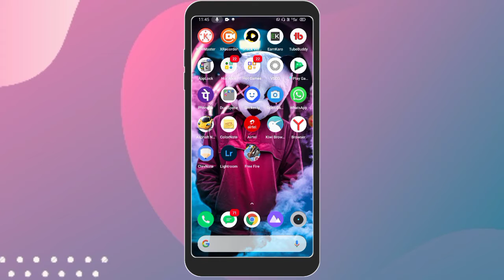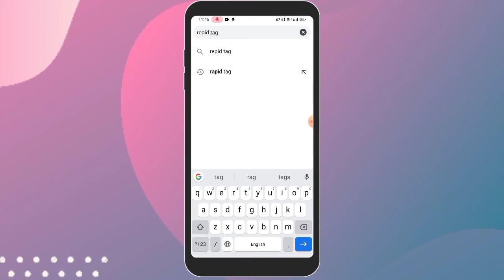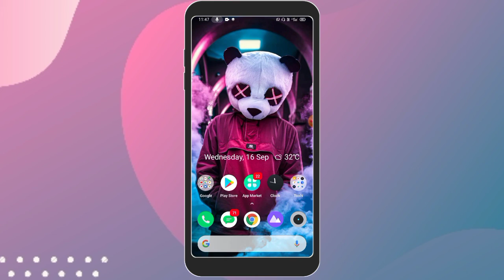ইউটিউব ভিডিওর জন্য ভাইরাল ট্যাগ কোথায় পাবেন।How to find a YouTube videos tags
How to find a YouTube videos tags